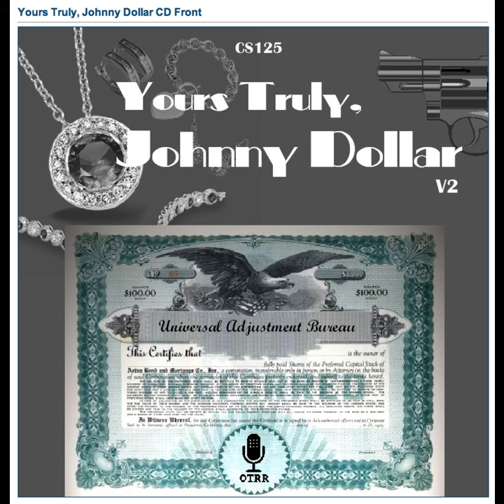Yours Truly, Johnny Dollar - 560330 360 The LaMarr Matter - Ep 5